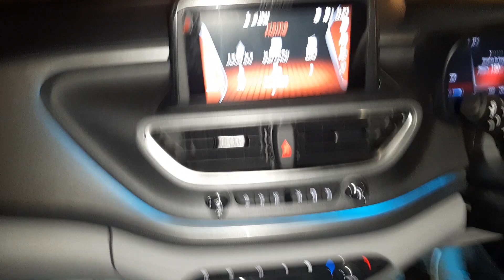New car tata altroz | tata altroz top model 2020 | Naresh pant vlog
The Tata Altroz was introduced in the market by Tata Motors in the month of May this year. In this case, the car manufacturer has launched it in the market with its new generation facility and features. The new version of the car, the TATA Altroz, offers great comfort and convenience to the travelers and offers features like 'airtight lift' which helps in the provision of extra space for luggage and storage and also offers the benefit of folding the roof along with the rear seats in order to increase the overall height of the vehicle. Other great features of the vehicle are the 'electronic Stability Control' which offers the driver the benefit of low-speed driving in hilly areas; the 'oxide' system which cleans the engine of unwanted pollutants and the 'new navigation system' that offer the convenience of taking point-to-point trips with speed control assistance.

The new premium hatchback has been developed keeping in mind the requirements of the travelers who travel long distances on a daily basis. The car is not only highly functional but also offers great visual appeal and modern aesthetics. The interior of the tata alto has been remodeled in order to provide maximum space for luggage and comfort. The dashboard has been designed with large illuminated buttons and clocks which can be seen even while the vehicle is on the road. The interior of the tata altroz is also equipped with various radio channels so that you can always keep the radio on whenever you wish to listen to your favorite music.

If you are looking for a reliable and stylish compact car, the new premium model from the brand is the ideal choice. In fact, the new car model has been receiving warm welcome by travelers and automobile owners all over the world. This is due to the fact that this model offers a number of unique benefits that have made it extremely popular among new generation consumers. The compact vehicle also provides a great value for money. It has all the latest technology available in a compact model and the interior has been specifically tailored to offer the perfect blend of comfort and sophistication.

So, bye guy I will see you all in my next video.